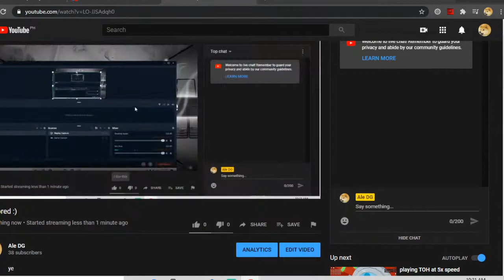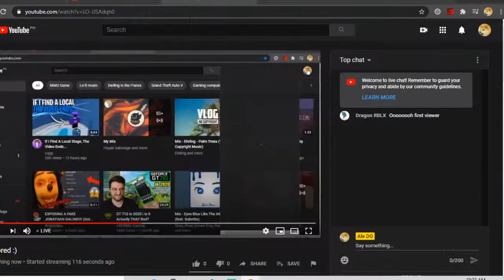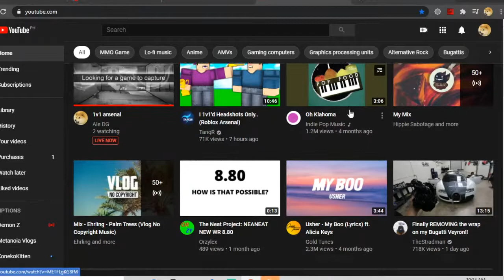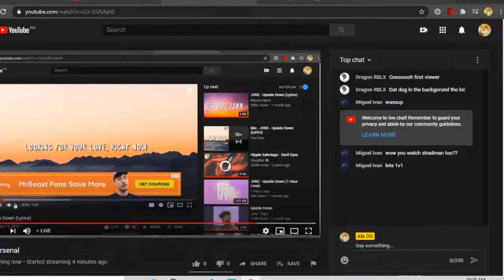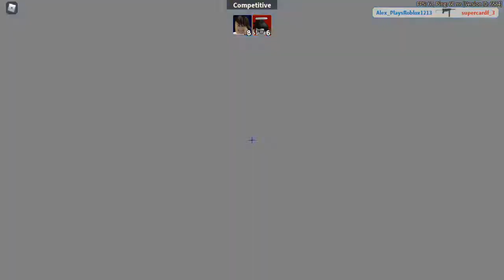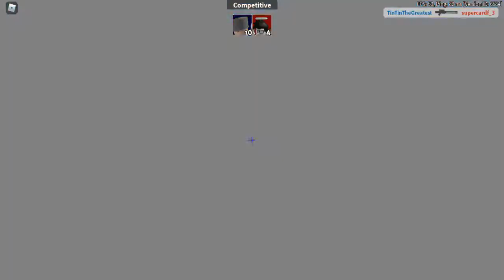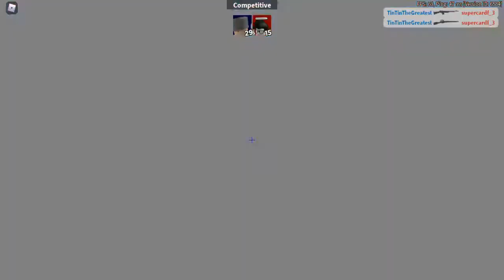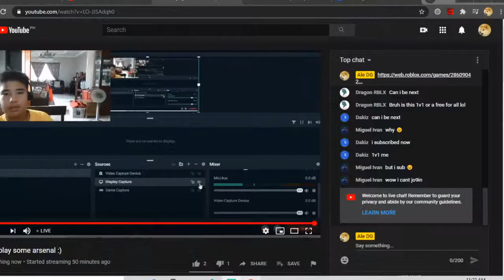Lets play some arsenal :)